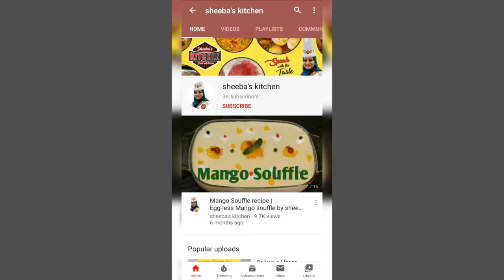Potato Donuts recipe by sheeba's kitchen / Aloo donuts lunch box & party snacks recipe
Potato donuts ki ye recipe bahut hi delicious hi .potato donuts ko aap bachchon ke lunch box me den , tea time banayen & party me banayen iska taste amazing hi .zarur try karen aap sab ko bahut pasand aayegi...